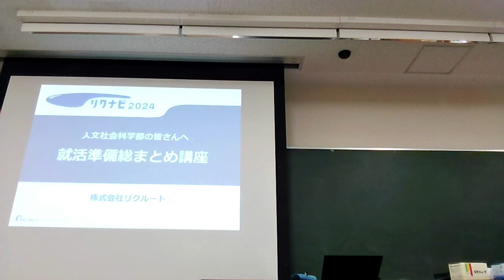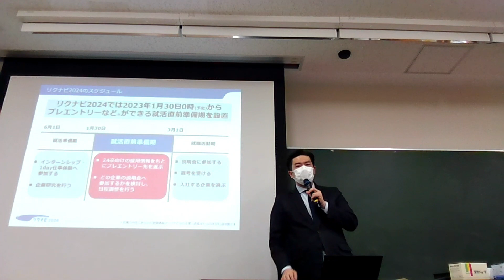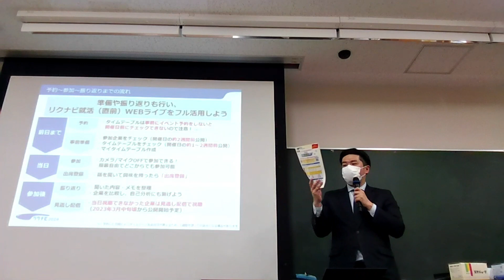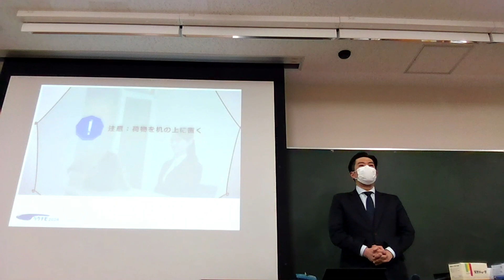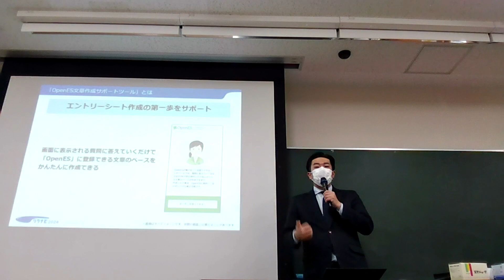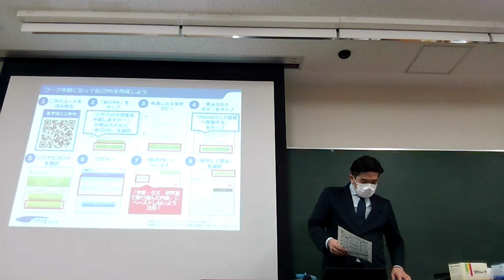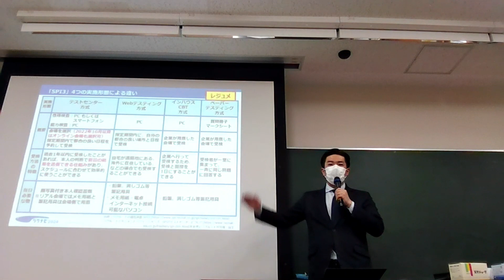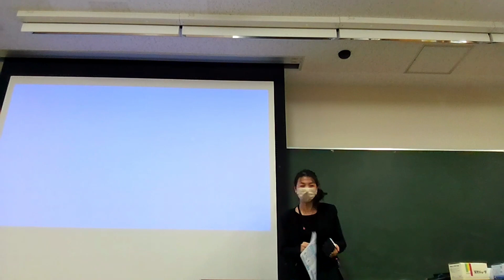2022年「人文社会科学部就職ガイダンス」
株式会社リクルート 菅野 大和 氏による「就活総まとめ講座」：コロナの影響（特に文系の就活環境の変化）や企業の採用水準について、 3月1日前に必要な準備・選考対策、公務員希望者も共通して知っておくべきことを紹介します。その他、マイナビによる情報提供もあります。